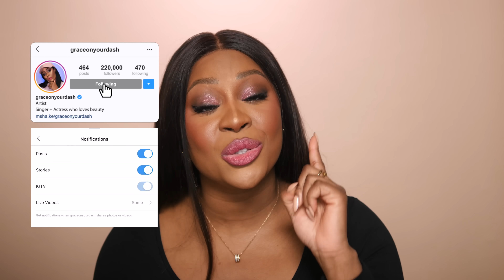Mi trucco SOLO con BRAND LGBTQIA+ 🏳️‍🌈🏳️‍⚧️ | MAKEUP PELLE SCURA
Mi trucco SOLO con BRAND LGBTQA+ 🏳️‍🌈🏳️‍⚧️
Sciao beli! in occasione del pridemonth oggi ho deciso di fare un makeup full face utilizzando solo makeup brand dove dietro ci sono personalità LGBTQA+ , spero che possa piacervi! Buona visione

▽ PRODUCTS